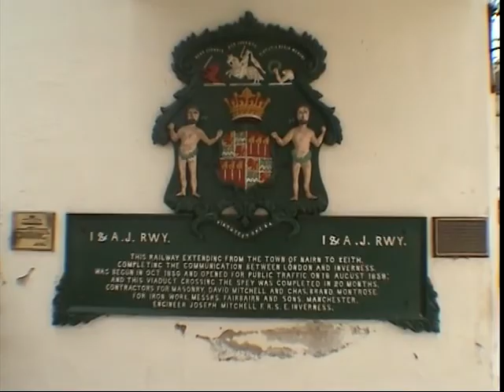Scotland by rail: Inverness to Kyle of Lochalsh in 2005